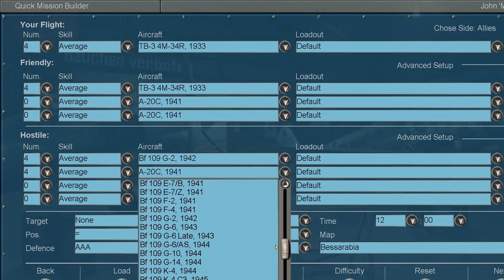il2 1946 is fun 9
10 to end